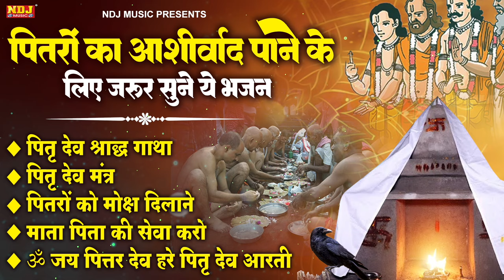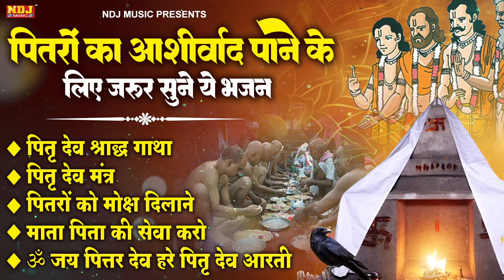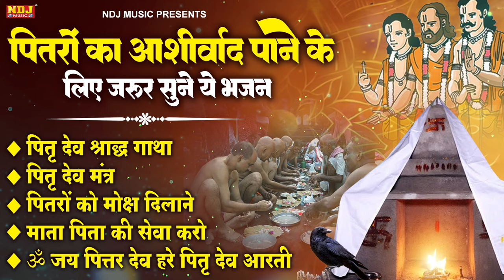पितरों का आशीर्वाद पाने के लिए जरूर सुने ये भजन ~ Latest Pitardev Bhajan ~ Dada Pitra Ke Bhajan